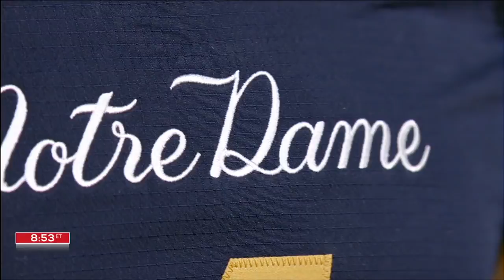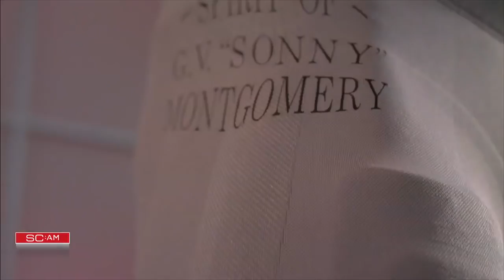2018 Week 12 of college football uniforms: Notre Dame, Harvard, Yale & Louisville | SportsCenter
SportsCenter's Gear Up examines the college football uniforms that Notre Dame, Harvard, Yale, Louisville, Mississippi State, Cincinnati, and Vanderbilt will wear in Week 12.